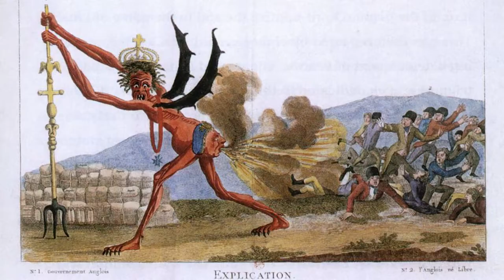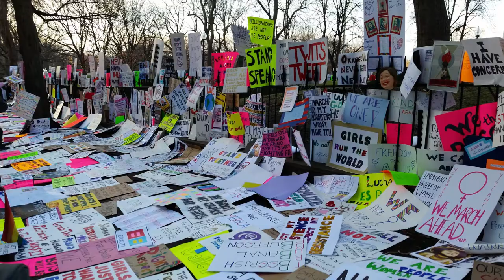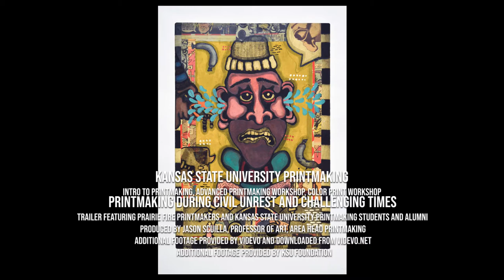Printmaking At K-State